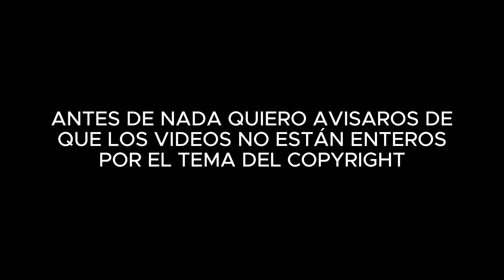USÉ las Clases Más RARAS de TIKTOK y lo Pasé Muy Mal... | Desmintiendo Clases de Warzone #1